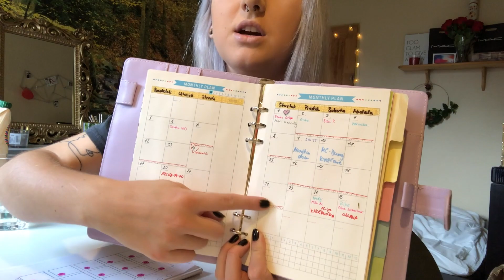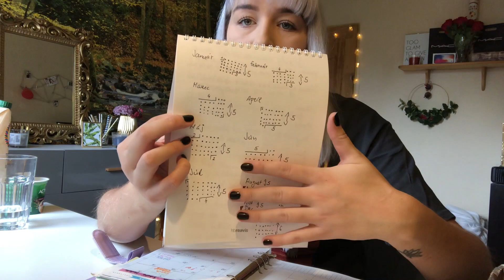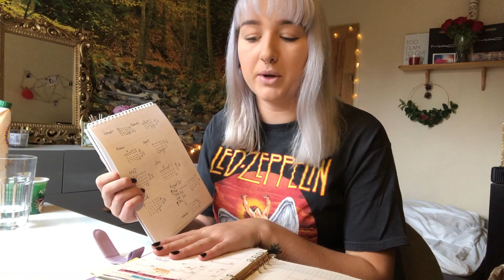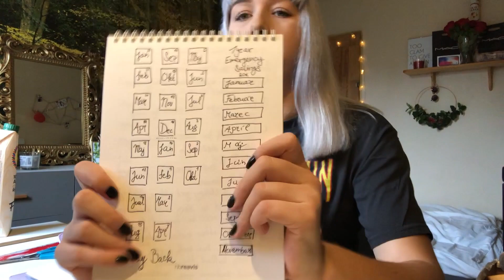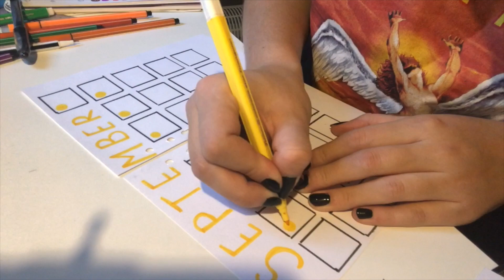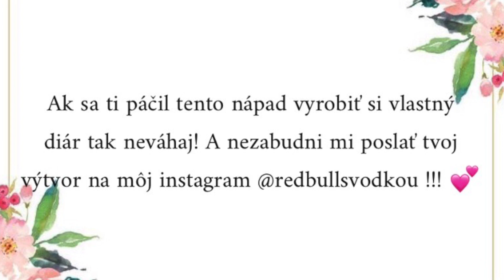Ako si vyrábam vlastný diár na rok 2019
Rozhodla som sa vyrobiť si svoj vlastný diár už pred 3 rokmi, ten prvý sa na tento posledný ani zďaleka nepodobal, ale každý mi bol k srdcu blízky, pretože som ho vyrábala sama! Diár je našou súčasťou pocelý rok a tak pokiaľ sa ti tento nápad páčil, určite neváhaj a vyrob si svoj vlastný diár/planner/ bullet journal aj ty! Nezabudni mi poslať tvoj výtvor na môj insta @redbullsvodkou !! :)